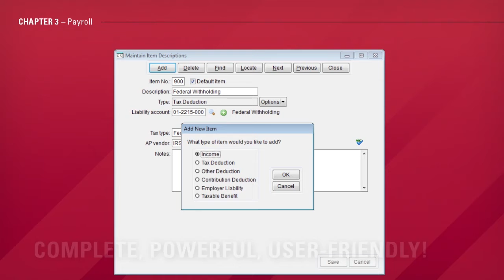Summit Webinar Preview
Summit Tax & Accounting, LLC has conducted seminars throughout the state of Illinois, providing comprehensive and timely information in an understandable format for religious and nonprofit organizations. With our new webinar series, you can access this important information 24 hours a day, 7 days a week from the comfort of your home, office, church or gathering place. Purchase the entire series, or only the chapters you need